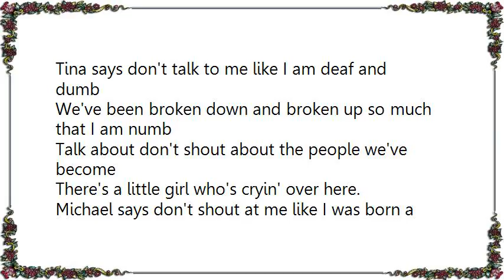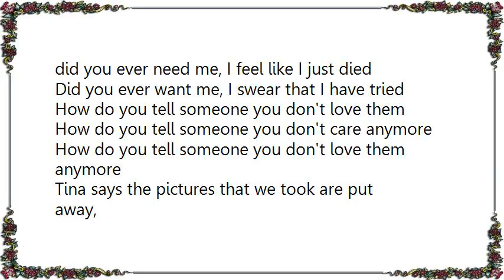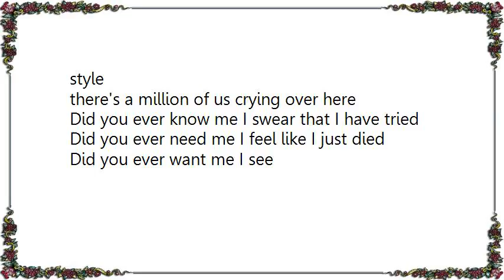Cowboy Mouth - How Do You Tell Someone Live Lyrics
[Lyrics Cowboy Mouth - How Do You Tell Someone Live]
Tina says don't talk to me like I am deaf and dumb
We've been broken down and broken up so much that I am numb
Talk about don't shout about the people we've become
There's a little girl who's cryin' over here.

Michael says don't shout at me like I was born a fool
You speak of love and scream of love now dare to treat me cruel
Nothings fare in love and war, so please lets make some rules,
There's a little boy who's cryin' over here

(Chorus)
Did you ever know me, I swear that I have tried
did you ever need me, I feel like I just died
Did you ever want me, I swear that I have tried
How do you tell someone you don't love them
How do you tell someone you don't care anymore
How do you tell someone you don't love them anymore

Tina says the pictures that we took are put away,
inside a box of memories for cold and rainy days,
Words and pencils rhyming with the things you never say,
There's a little girl who's crying over here

Michael's old engagement picture's in a wooden box
His wooden heart is tough as nails and solid as a rock
keeps himself protected with a combination lock
there's a little boy that's crying over here

(Chorus)

Fightin makes me tired
(in my eyes)
lying makes me tired
(there's a smile)
hurting makes me tired
(hold me tight)

Tina says I wish that I have never seen you smile
your name is written on my soul in alphabetic file
all I've got's my dignity, so I will leave in style
there's a million of us crying over here

Did you ever want me I see